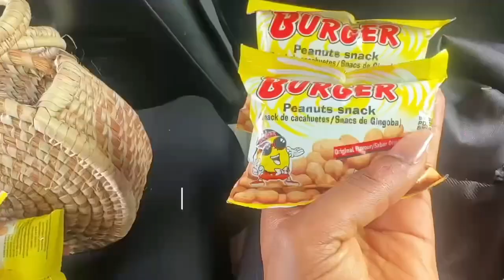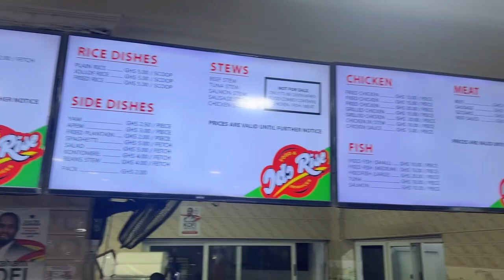THE LARGEST MAN-MADE LAKE IN THE WORLD!? + NIGHT LIFE in Ghana 🇬🇭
Lake Volta, one of the world's largest artificial lakes, is located in southeastern Ghana. Created by the Akosombo Dam on the Volta River, it spans approximately 8,482 square kilometers and is a crucial resource for hydroelectric power, irrigation, and fishing.
The lake is surrounded by picturesque landscapes, with lush greenery and vibrant local communities.
During my visit to Lake Volta, I enjoyed a day filled with exploration and relaxation. The serene environment offered a perfect escape from the stress and trip to the lake. I took a boat ride, soaking in the breathtaking views and the gentle breeze. The tranquil waters and stunning sunsets created a picturesque backdrop, making it a memorable experience.

As night fell, I headed to a nearby lounge to unwind. The atmosphere was vibrant, with soft music and a welcoming crowd. I savored delicious chicken with chips and refreshing drinks while enjoying the lively ambiance. It was the perfect way to end a day spent in nature, surrounded by the beauty of Lake Volta. Overall, my time there was well-spent, blending adventure and relaxation in a truly enjoyable setting.

Hope you enjoyed my Ghana 🇬🇭 vlogs

A visit to Lake Volta
Places to visit in Ghana
Night life
A day in my life as a tourist

(Black Squad by Pavel Prakapovich) Content Owner HAAWK for a 3rd Party

(Taihe Music Group (Hong Kong) Limited)